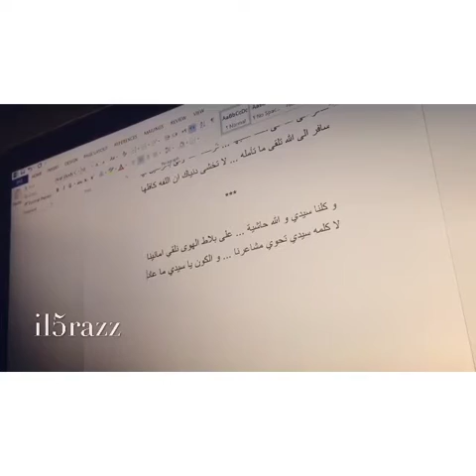ابيات شعر رائعه للشاعر الرائع الحارث بن خالد الخراز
لمتابعة صفحه الشاعر الرئيسيه على الانستجرام

لمتابعة الشاعر على spanchat
im7areth